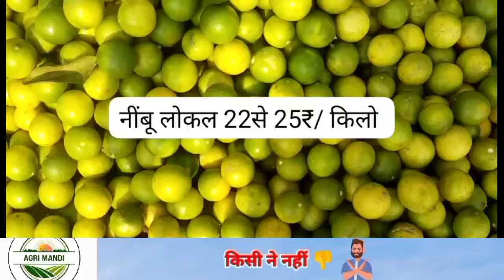14/10/2023, करनाल मंडी में फल सब्जियों के ताजा भाव | today vegetable price | Karnal Mandi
14/10/2023, करनाल मंडी में फल सब्जियों के ताजा भाव | today vegetable price | Karnal Mandi

delhi sabji mandi Rate today
mandi bhav,
Karnal Mandi,
TodayVegetableMarketPrice
agriculture produce
vegetable market near me
karnal mandi

today vegetable market,

harvesting fruits and vegetables,

cow for sale in karnal,

farming fruits and vegetables,

vegetables wholesale market,

big vegetable market in india,

hf cow for sale in karnal,

organic fruits and vegetables farming,

new fruits and vegetables,

karnal haryana dairy farm,